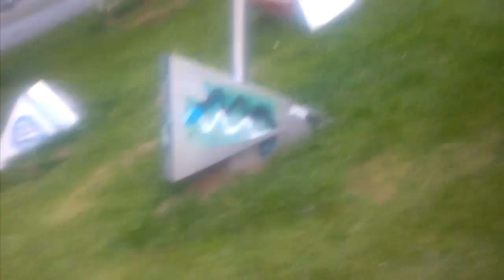arnhem girls 3 kamissa